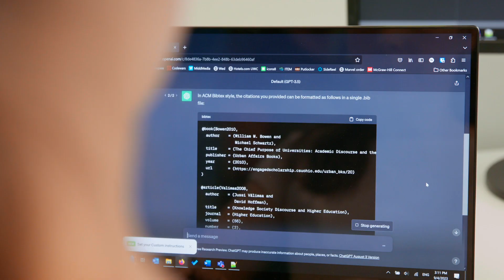The future of universities: New technologies in higher education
What impact will technology have on students, researchers, and universities in the foreseeable future? How will universities evolve and which role has AI in this development? An interview with Prof. Dr. Naomi Haefner.